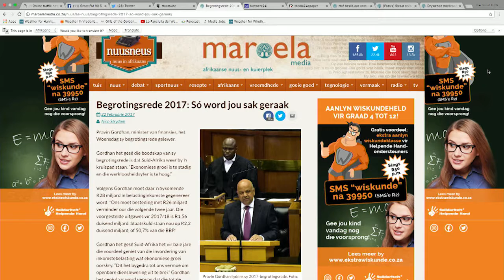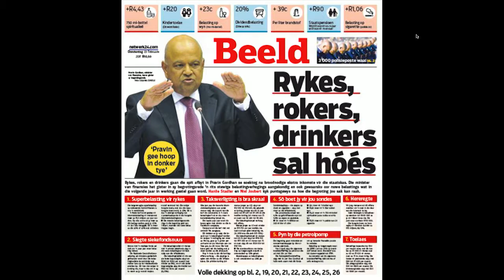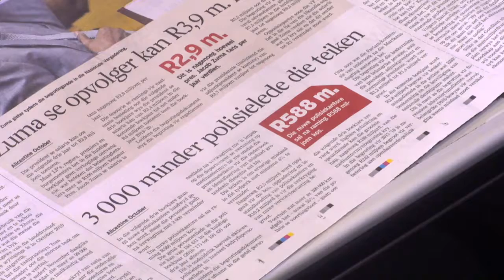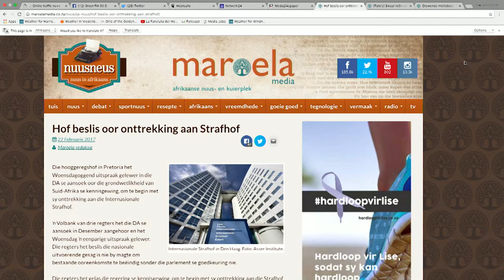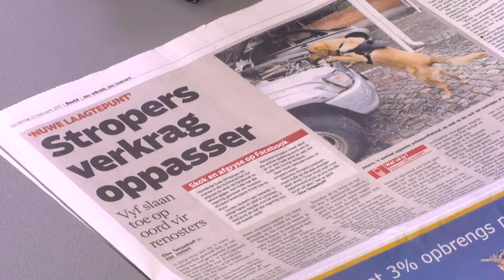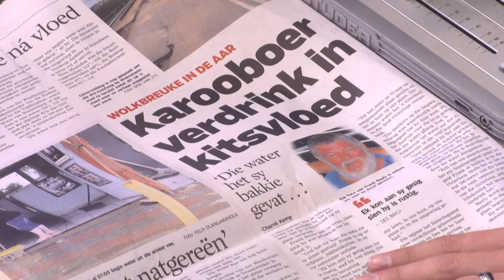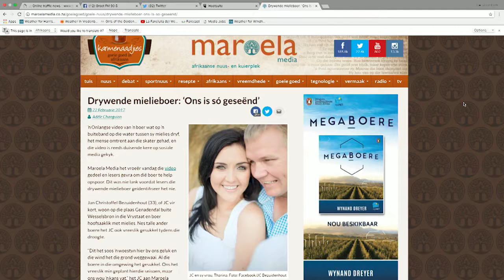Retirenow.co.za - Koerantbespreking - 23 Feb 2017